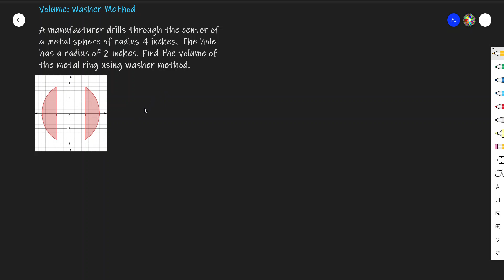Volume of a Drilled Sphere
In this video I solve how to find the volume of a metal ring.

Technology: TI 83/84